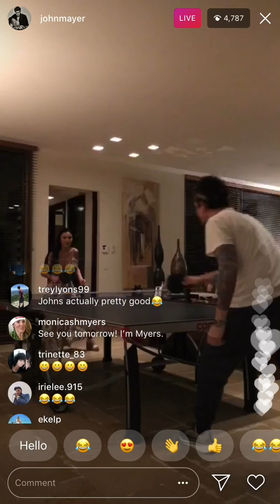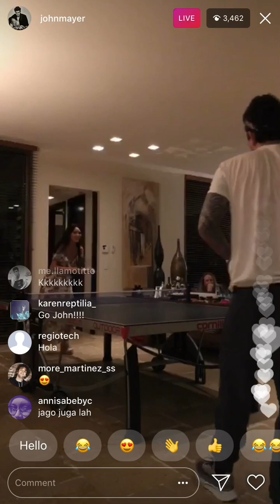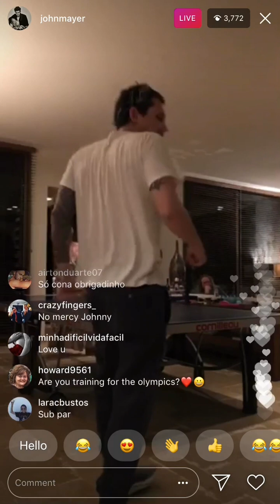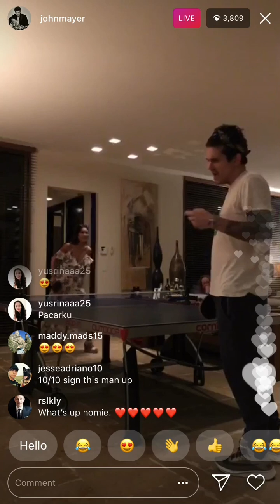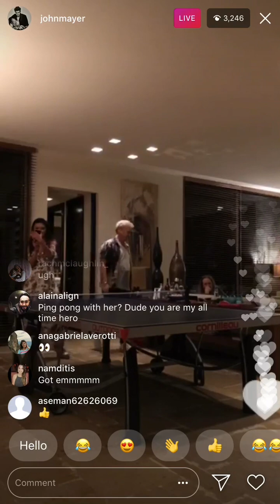John Mayer Playing Ping Pong with Soo Yeon Lee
John Mayer playing Ping pong with the international champion of table tennis Soo Yeon Lee on Instagram live 02/13/2018